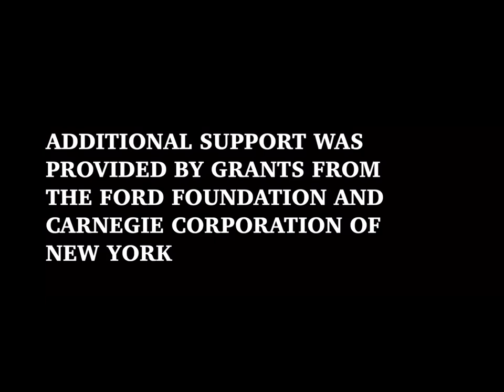An Fanmade Sesame Street CTW Ending #29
Inspired by:
and @paulajones3856